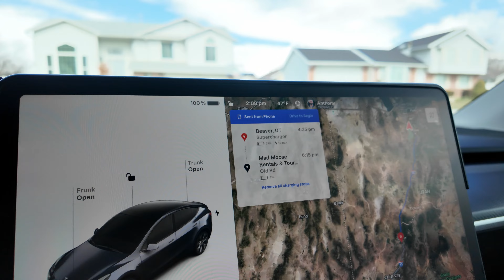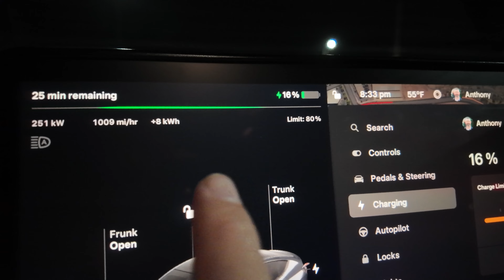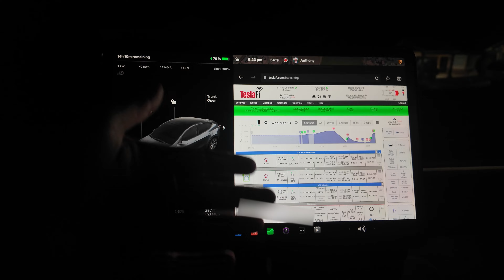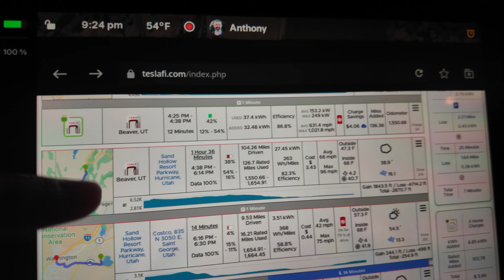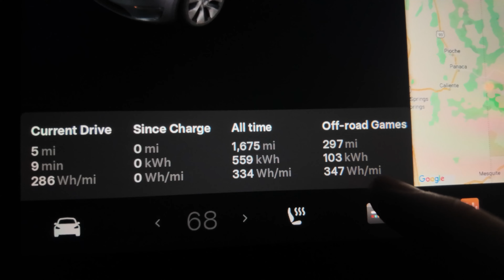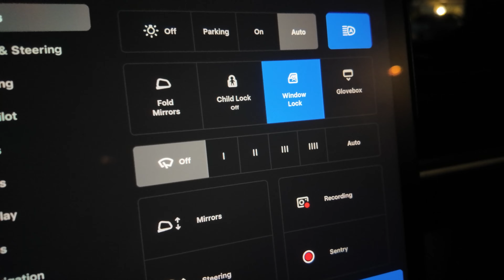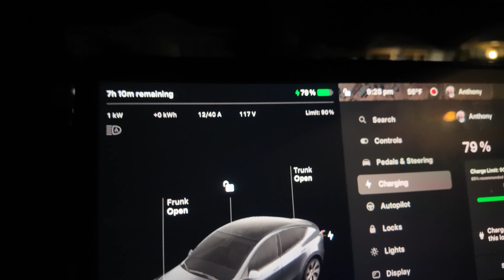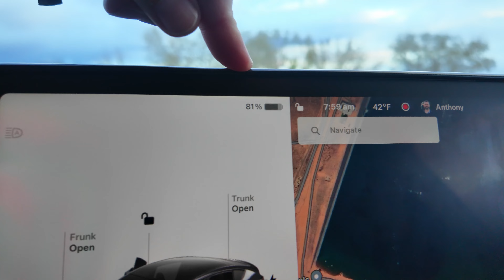Off-Road Games 2024! - Contestants With Zero Experience Rock Crawl Up Triple 7 Trail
In this video I recap how our drive down to Hurricane Utah went with the roof box on the top of our 2023 Tesla Model Y, then attend the first day of Matt's OffRoad Recovery Off-Road Games which turned out to be crazy windy!

All materials and tools I used in the trailer electrical system retrofit are listed in this spreadsheet

For solar equipment and consulting services I used and recommend Continuous Resources.

Chapters
00:00 Introduction
05:02 Checking in at the Off-Road Games and running errands in Saint George
08:41 TeslaFi stats for the day
14:30 The Off-Road Games Day 1
15:30 Opening ceremonies
17:41 Obstacle 1
21:17 Obstacle 2
24:02 Obstacle 3
26:22 Obstacle 4
28:45 Obstacle 5
31:56 Obstacle 6
37:14 Obstacle 7
38:54 Obstacle 8
40:07 The Chute
45:29 Hiking back down
48:38 Wrecker Games
52:31 We head back to the house